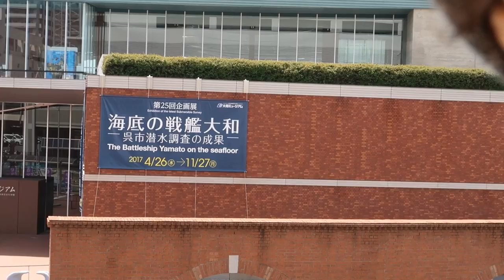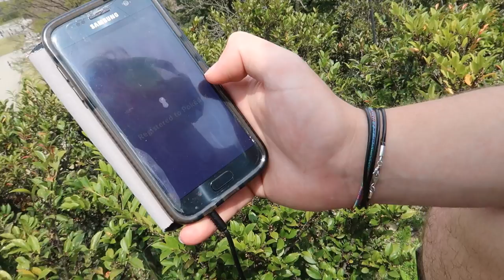Japan Trip: Spring 2017 | Vlog #10 | Yamato Museum (Kure Maritime Museum) & Kanazawa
Welcome to the tenth episode of my Japan Trip 2017 vlog series.

This episode Itchy and Rodier head over to the Yamato Museum a.k.a Kure Maritime Museum in Kure City (Hiroshima Prefecture) to look at the WWII Battleship Yamato. Later that afternoon, they move on to their next hotel in Kanazawa. During the following 2 days, they explore the city and visit places such as Kanazawa castle and the Nagamachi Samurai district.

Rodier's a Pokemon GO master this episode...

We were in Japan from 30th March 2017 - 4th May 2017. Expect plenty of videos! If you ever wish to visit Japan, I highly recommend getting a Japan Rail Pass. With this Rodier and I were able to travel via JR Trains & Shinkansen (Bullet Train) to a great amount of places throughout Japan as many times as we wanted with no extra cost.

Camera: Canon PowerShot G7x Mark II (No handheld grip) - Quality may be lower due to render settings.